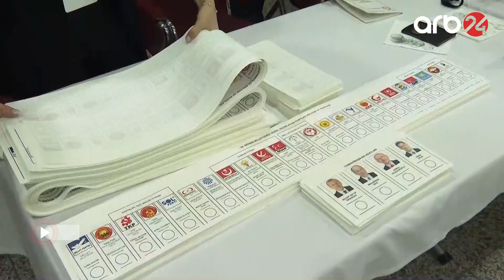Türkiyənin Azərbaycandakı səfirliyində səsvermə